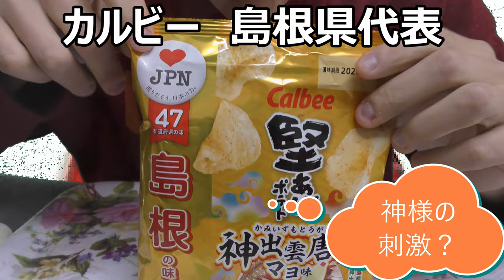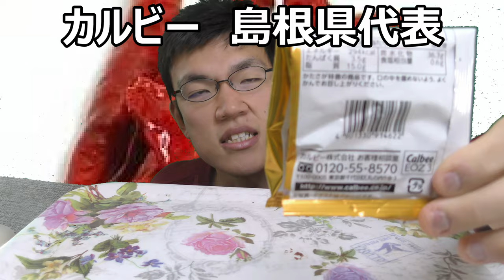カルビー４７企画島根県代表神唐辛子マヨ堅ポテチ食べてみた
カルビー４７都道府県企画島根県代表は神唐辛子マヨ堅ポテチ！！唐辛子ポテチ再び！！その名の通り神の如き辛さなのか！？それとも違うのか？